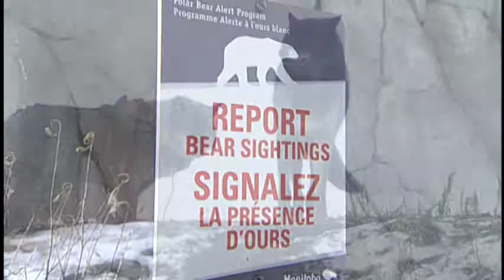Sometimes my job is really fun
A shoot at Assiniboine Park Zoo in Winnipeg, Canada